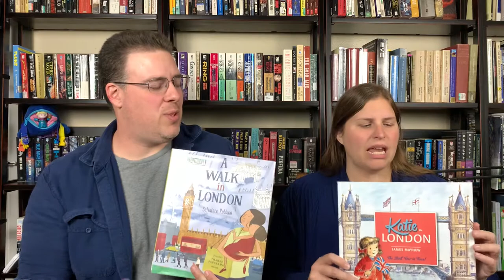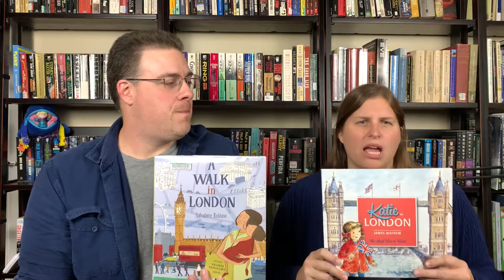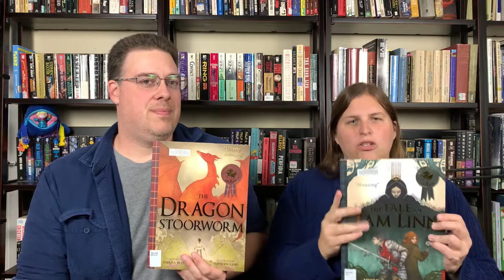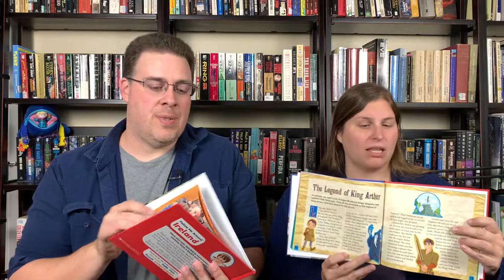Ireland and The United Kingdom (Build Your Library & Torchlight Kindergarten Curriculums)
Today we're talking about our study of Ireland and The United Kingdom using Build Your Library and Torchlight curriculums. We discuss what we loved, what we adapted, and our favorite books and activities from this study.

For even more great books, videos, recipes, and games, check out our resources guides!

The books we discuss:
Check out the complete list of books on Bookshop.org and support local booksellers!

A Bear Called Paddington
O'Sullivan Stew
Katie In London
The Secrets of Stonehenge
Where Is Stonehenge?
The Story of the Leprechaun
Leprechaun in Late Winter (Magic Tree House)
Leprechauns and Irish Folklore: A Nonfiction Companion to Magic Tree House
Fiona's Luck
The Tale of Tam Linn (Traditional Scottish Tales)
The Dragon Stoorworm (Traditional Scottish Tales)
The Selkie Girl (Traditional Scottish Tales)
The Secret of the Kelpie (Traditional Scottish Tales)
The Treasure of the Loch Ness Monster (Traditional Scottish Tales)
United Kingdom (Follow Me Around)
Ireland (Follow Me Around)
England (Blastoff! Readers: Exploring Countries)

Recipes:
None this study. :(

Documentaries and Movies:
Paddington 2
The Secret of Roan Inish
Song of the Sea
The Water Horse
The Sword in the Stone

Check out our podcast in your favorite podcast app or listen directly from our

If you want to learn more about how we are combining these two curriculums, we discuss it in depth on this podcast episode: